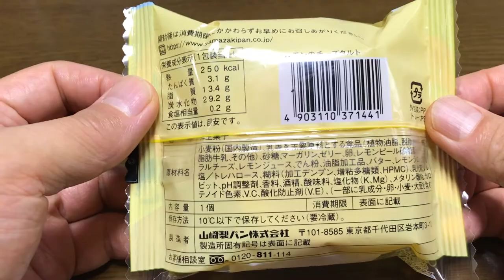【スイーツ（JAPAN sweets）】レモンのチーズタルト「山崎製パン（YAMAZAKI）」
【レモンのチーズタルト】（スイーツ　JAPAN sweets）
果皮入りレモンゼリーをトッピング
250kcal

9000文字程度のボリュームです。